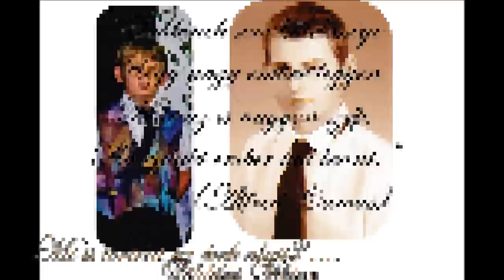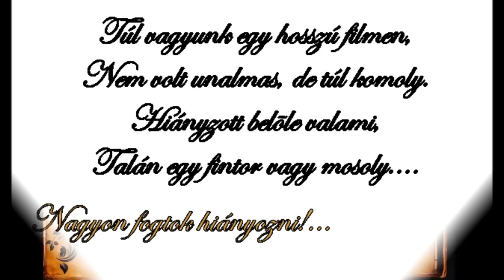8. osztály Ballagás, 2012/2013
Zenék: Antal Timi - Törj ki a csendből
Radics Gigi - Vadonatúj érzés
Somewhere over the Rainbow - Israel "IZ" Kamakawiwoʻole

Videószerkesztő: Windows Live Movie Maker
Készítette: D. Fanni

Csávoly, 2013 június 15. - Ballagás
2012/13 - 8.osztály
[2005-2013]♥